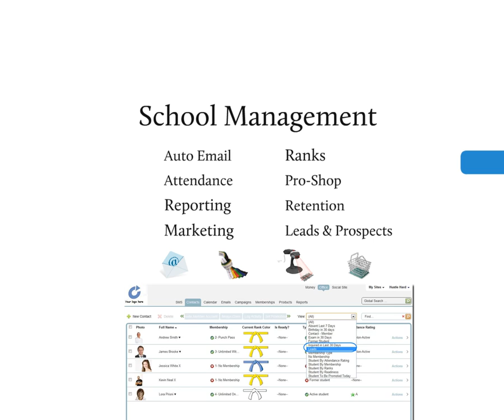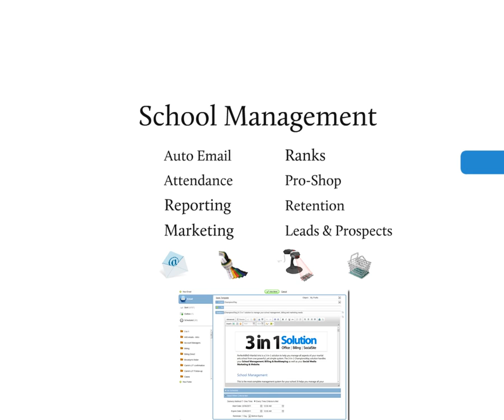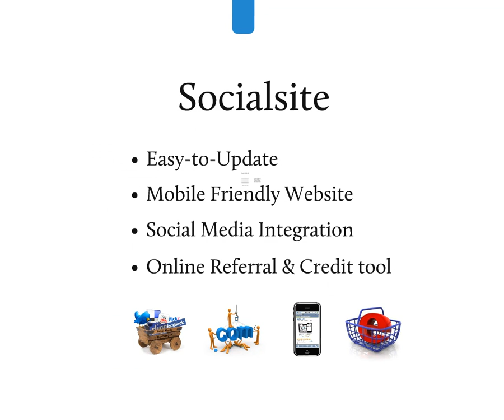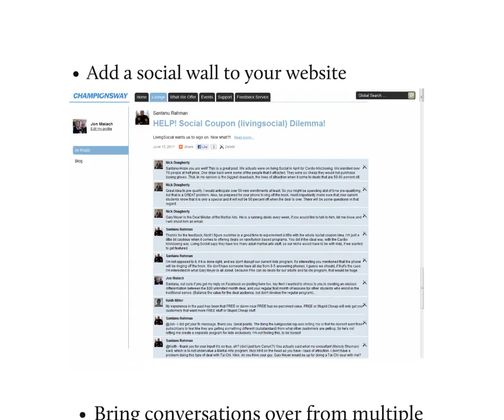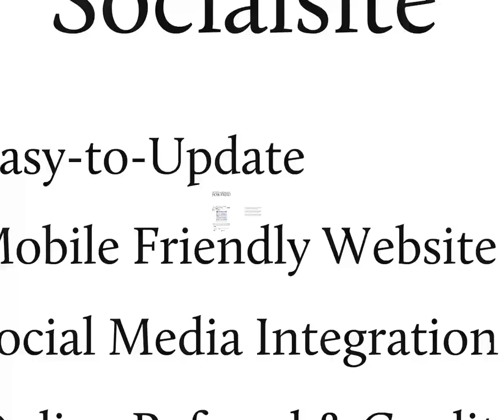The New 3-in-1 Solution from ChampionsWay!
The newest innovation from ChampionsWay as of June 2011. One program that handles everything you need for managing, marketing, and growing your martial arts business.